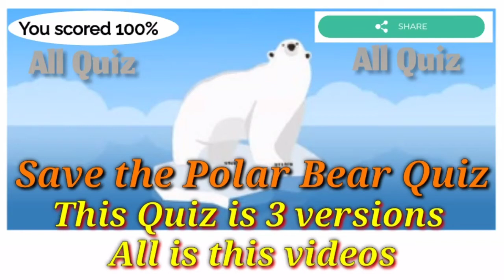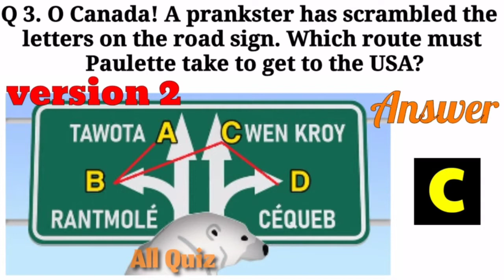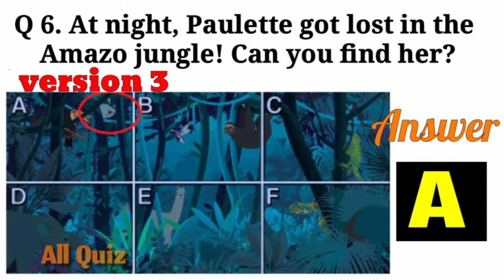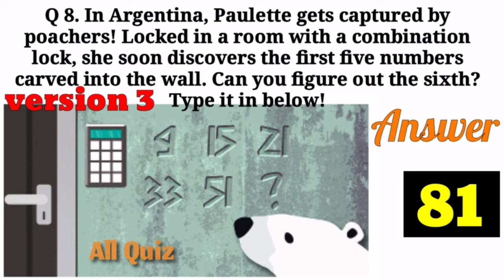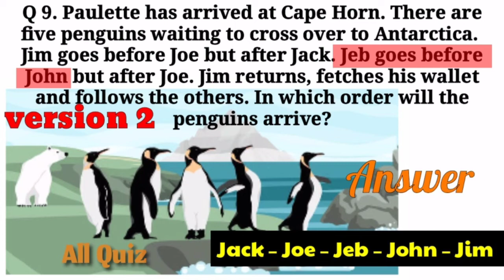Save the Polar Bear Quiz Answers |NEW UPDATE | Videoquizstar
Save the Polar Bear Quiz from Video Quiz Star 100% correct answers. Complete your quiz offer with 100% accuracy and get credited.